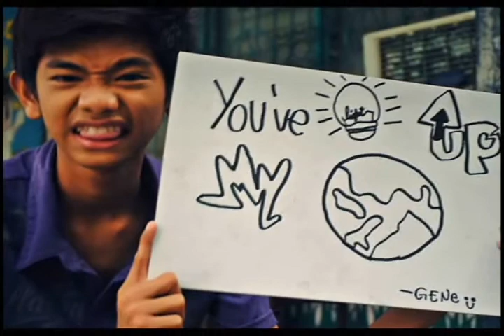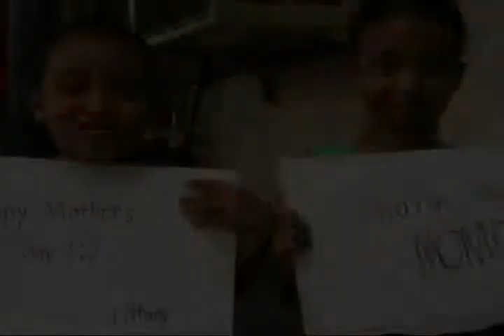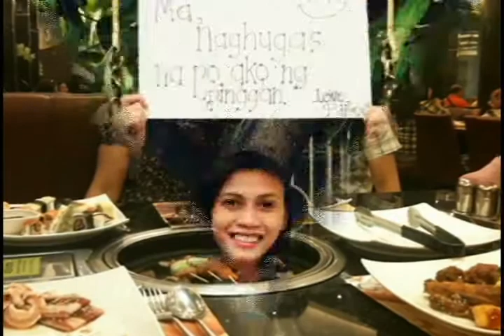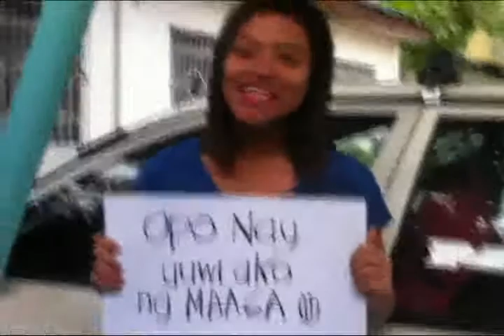Mother's day XD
Happy Mother's day! :D